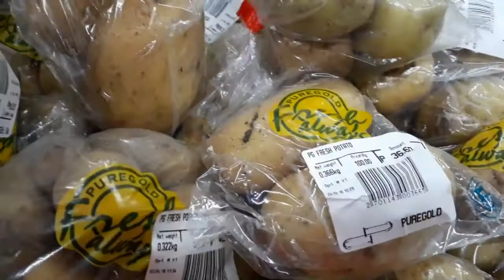Potatoes are man's best friend 2018 | My First Video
This is my very first youtube video!